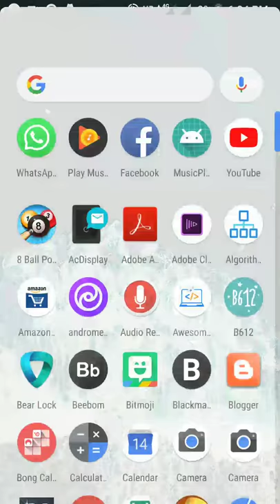Making A Sliding Up Panel like Google Music in Android with play Music UI source code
To get the full tutorial with source code download our Android Application

Download our Android app you can get awesome layout design with source code every week we upload a new tutorial with source code to get all of this just download our app.

Android Sliding Up Panel
This library provides a simple way to add a draggable sliding up the panel (popularized by Google Music and Google Maps) to your Android application.